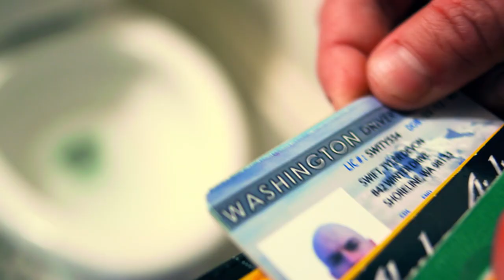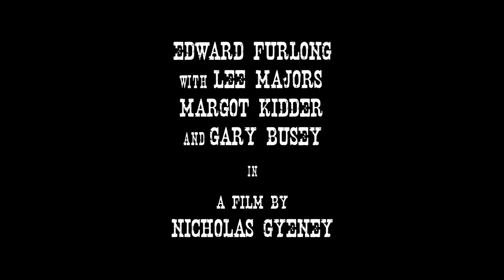Matt's Chance | Trailer (HD) | Safier Entertainment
A dark comedic tale about love, revenge, and the fickle nature of human morality.